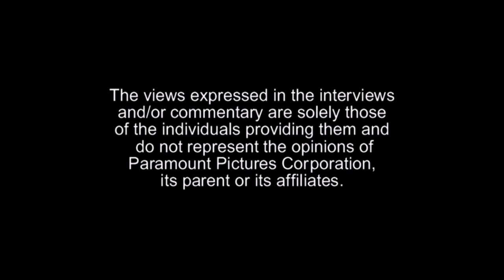Opening to Nickelodeon Favorites: Things That Can Take You Places! 2009 DVD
1. Nickelodeon Fish Logo
2. Nick Jr. All of Your Friends DVD Collection
3. Dora the Explorer DVD Trailer (2008)
7. Yo Gabba Gabba! DVD Trailer (2009)
8. Ni Hao Kai-Lan Super Special Days DVD Trailer
9. Super Why! Promo
10. Warning Screen
11. DVD Menu
12. Dora the Explorer Theme Song
13. First Seconds of “Benny’s Big Race”